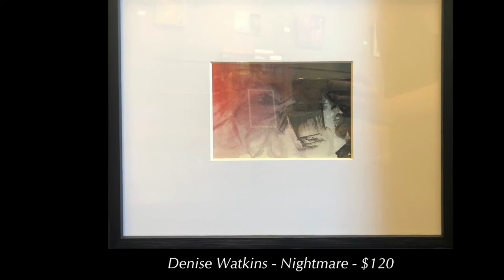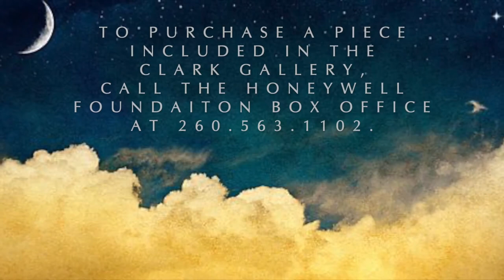Honeywell Center Clark Gallery "Dreams" Exhibit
The Honeywell Center’s Clark Gallery is now also featured virtually for additional viewing beyond visiting the Honeywell Center. This album features the entries included in the 2020 Themed Art Competition titled “Dreams.” Each piece was created in the artist’s interpretation of the theme. Visit HoneywellCenter.org/Clark-Gallery to check out upcoming gallery exhibits.